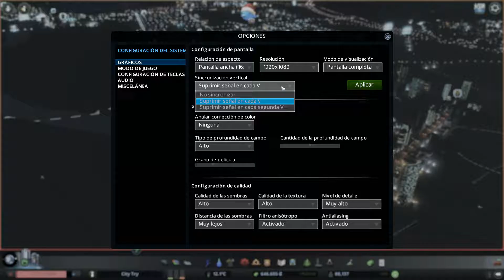Cities Skylines - Arreglemos la industria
-Especificaciones de mi PC en la pestaña "Más información" del canal.